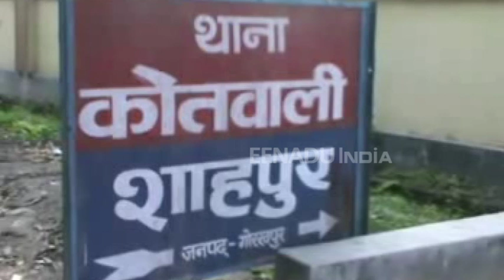प्रॉपर्टी बचाने के लिए मां ने बेटे को जेल भेजने की रची साजिश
गोरखपुर: आपने कभी सोचा भी नहीं होगा कि कोई मां अपने ही बेटे को जेल भेजने के लिए साजिश रच सकती है. अपनी प्रॉपर्टी बचाने के लालच में मां ने एक रिश्तेदार और प्रॉपर्टी डीलरों से मिलकर पूरी साजिश को अंजाम देने की फिराक में थी. वहीं पुलिस ने जब मामले की जांच की तो सामने कुछ और ही निकल कर आया.